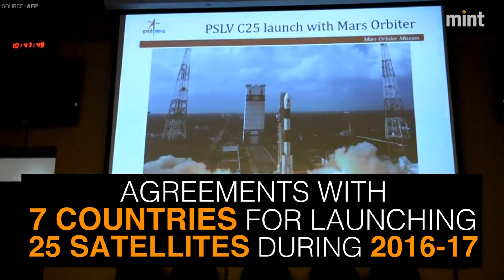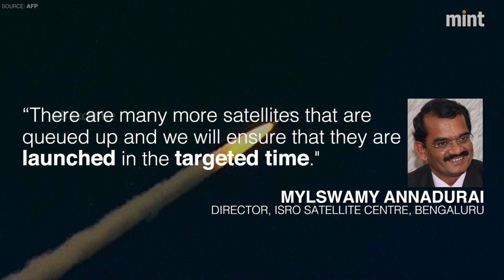Isro’s big plans: 25 foreign satellites to be launched in 2016-17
In April, the national space agency will launch the seventh and final satellite to make the Indian Regional Navigational Satellite Launch System operational